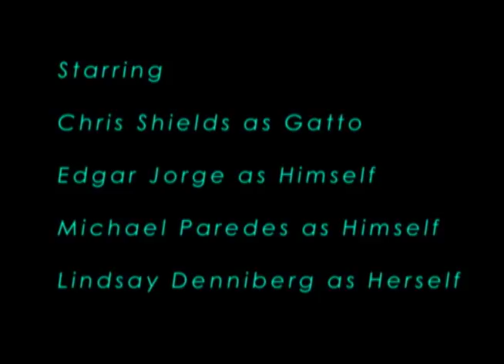Gatto (AKA Italian Cat)